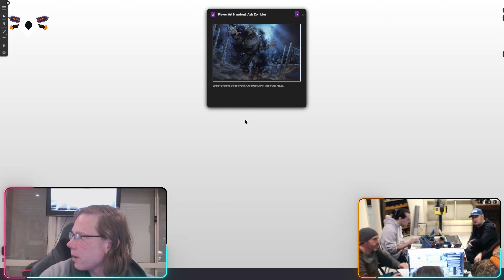Phandelver and Below: The Shattered Obelisk Session 5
Players: maximuo Latiheart Mandyhammer Kat